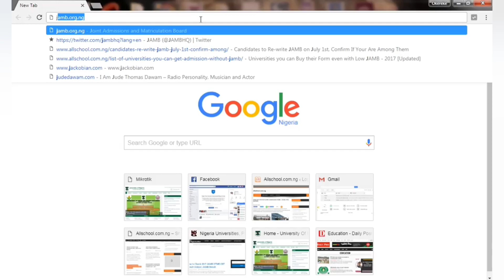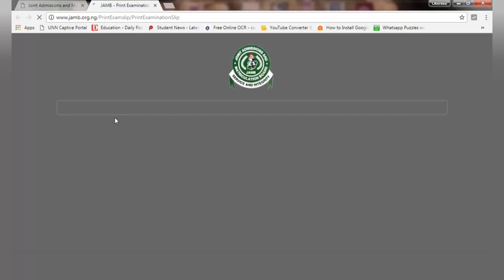How to Reprint 2023 JAMB||MOCK EXAMINATION slip - Steps by Steps